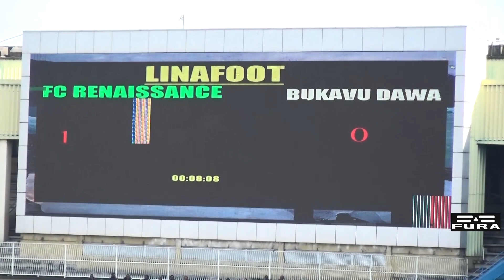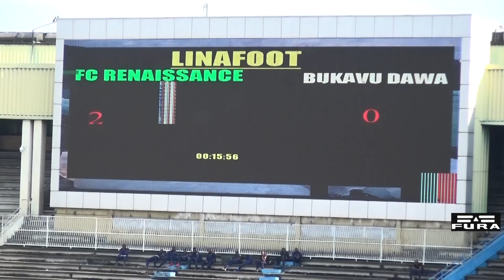LINAFOOT 2019-2020 L1/RETOUR : FC RENAISSANCE DU CONGO VS BUKAVU DAWA 4-1 : RÉSUMÉ DU MATCH